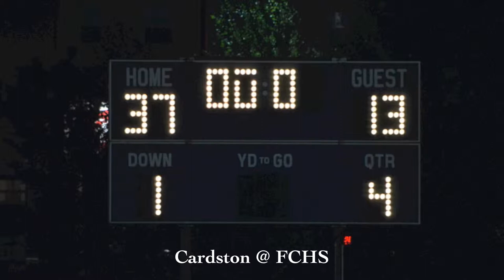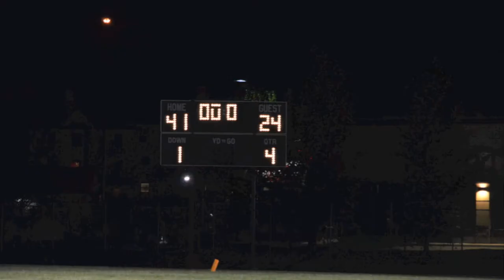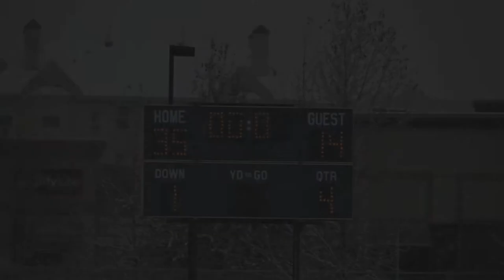Gerrit Blankert football highlight film Offensive Line 2013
Football highlight video Gerrit Blankert Offensive Line Right Guard.  Foothills Composite High School, Okotoks Alberta. 2013 Senior year.